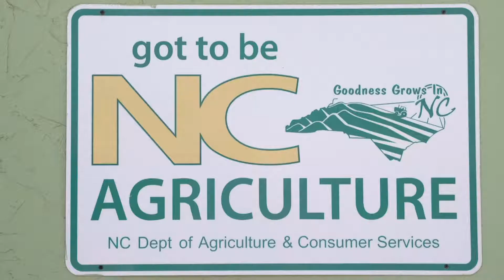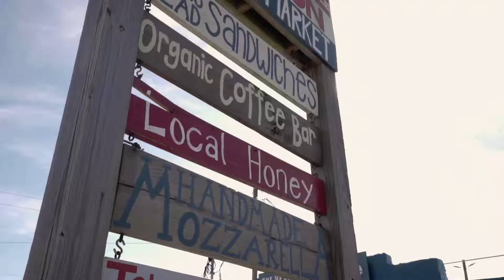DRT & Visit Wilmington & Beaches: Chef Craig Love of Surf House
1 of 20 videos DRT produced for Visit Wilmington & Beaches, in-line with our approach of profiling notable, trusted locals to drive trust and authenticity. Here, award-winning chef Craig Love of Surf House Oyster Bar in Carolina Beach, NC shares why Wilmington & Beaches is 'Fit for a Foodie.'